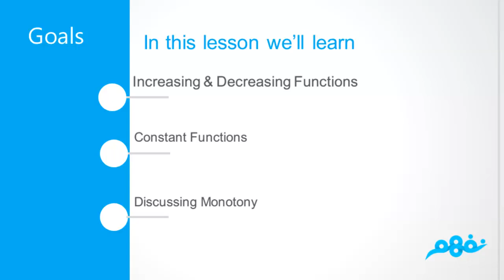Unit 1: Monotony of Functions | الرياضيات لغات | للصف الثاني الثانوي | الترم الأول | نفهم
Nafham
 نفهم - نتعلم ببساطة
مصادر: